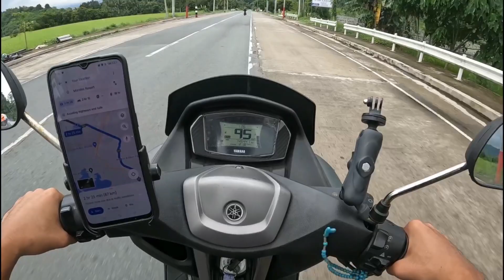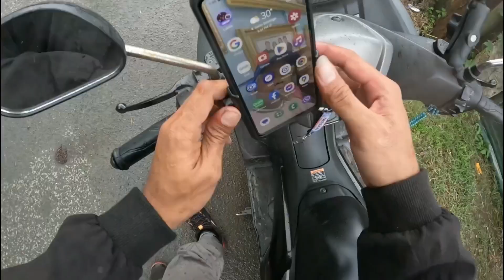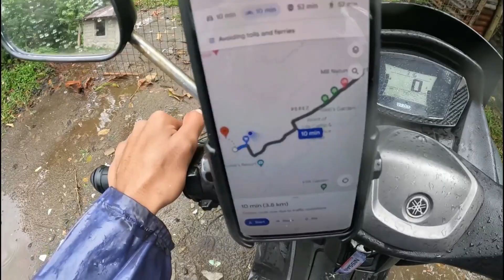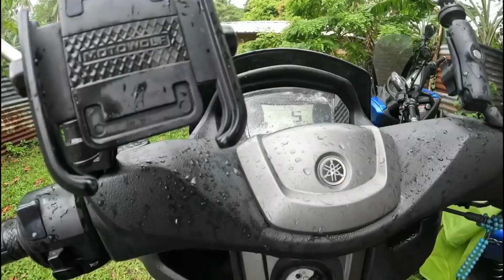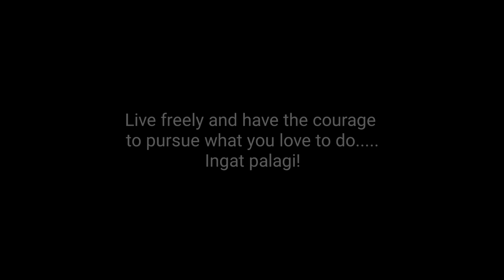Finding maliliguan sa gitna ng Bagyo Part 2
Naghanap ng maliliguan ang magkakaibigan sa gitna ng bagyo. Dahil rainy season, sinubok sila ng panahon kung hanggang saan katatag ang pagnanais nilang makaligo 💧🌧️
Remembrance kasama ang pamilya, minamahal, mga kaibigan ay priceless
September 2023